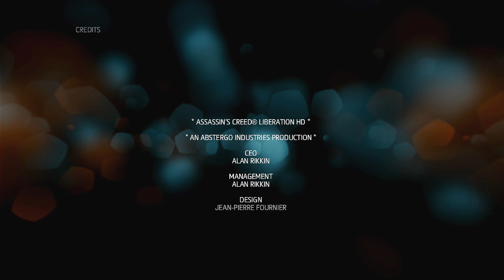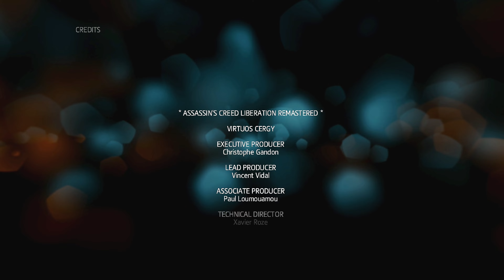Assassin's Creed 3: Liberation (100%) | E22 - Erudito